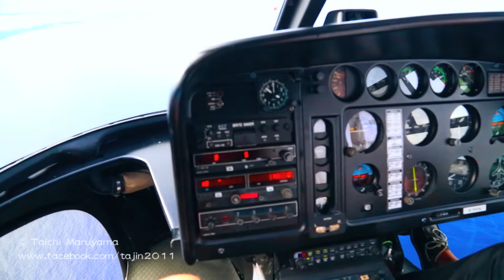ハート形のツパイ島からボラボラ島のヘリの上空映像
ハート形のツパイ島からボラボラ島のヘリコプターの上空映像です。この映像の前半部分は→「タヒチ／ボラボラ島のヘリコプターからの上空映像 」

このときの動画や写真は下記にまとめてアップしました↓「タヒチ／ボラボラ島～ハート形のツパイ島のヘリの上空映像」

（撮影器材　Canon EOS 5D Mark Ⅲ ＆ GoPro 3 Black）